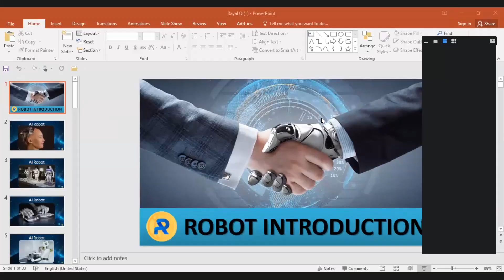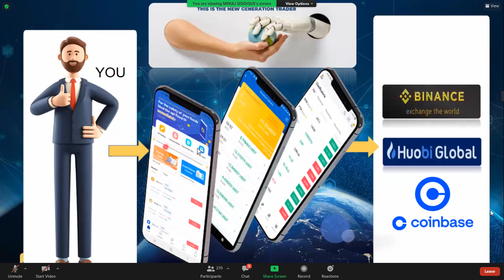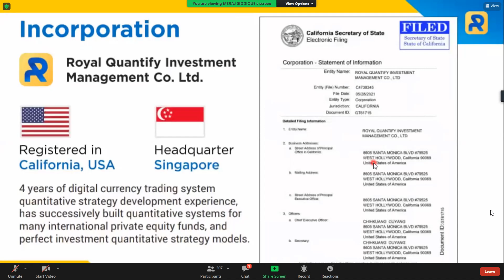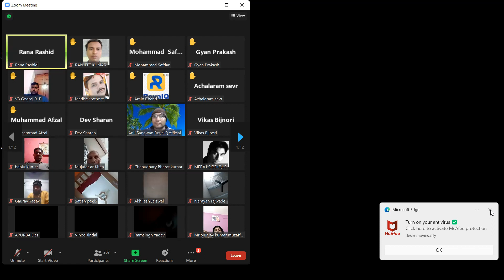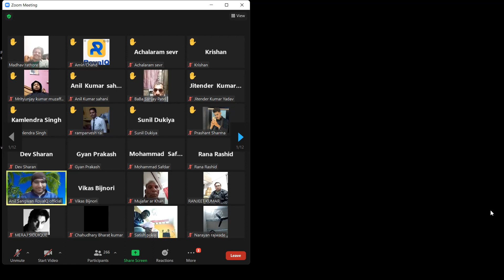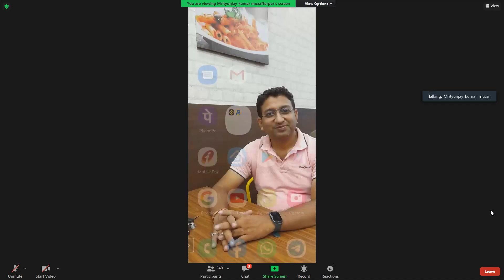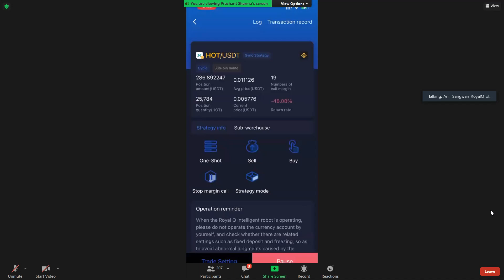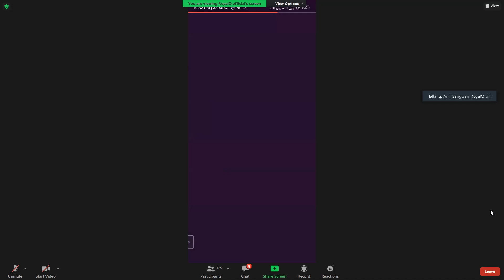Presentation Royal Q Robot, 19 January 2022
अगर आप क्रीप्टो करेंसी ट्रेडिंग  के बारे में थोड़ा बहुत भी जानते हैं तो यह आपके लिए है

आइये जानते हैं Royal Q क्या है? और कैसे वर्क करता है?

📈 Royal Q हॉंगकॉंग की कंपनी है जिसने एक ऐसा रोबोटिंग सॉफ्टवेयर तैयार किया है, जो Crypto ट्रेडर के लिए बहुत आसानी से प्रोफिट जनरेट करता है।

✅वर्ड नंबर1 क्रिप्टो एक्सचेंज BINANCE और HUOBI हमें ये सुविधा प्रदान करते हैं कि हम Binance में अपना fund रखकर किसी भी थर्ड पार्टी से अपनी ट्रेड करवा सकते हैं।
       थर्ड पार्टी शिर्फ़ और शिर्फ़ हमारे एकाउंट मे buy&sell(Trade) करने के लिए एलिजबल होता है। हमारे fund को थर्ड पार्टी कभी विथडरॉल नही कर सकती है।
        इसी सिस्टम पर Royal Q वर्क करता है। इसलिये हम रॉयल Q के साथ 100%सेफ & सेक्योर हैं।

✅क्रिप्टो में सेल्फ ट्रेडिंग करने वाले 90% लोग सिर्फ़ और सिर्फ़ हमेशा अपने फण्ड का loss करते हैं, क्योंकि हम सही टाइम पर buy&sell नहीं कर पाते।

✅Royal Q एक ऐसा रोबोटिंग सॉफ्टवेयर है जो 24*7 एक ऎसी तकनीक पर काम करता है जिसमें अगर मार्केट एक दिन में 40% भी डिप जाती है और शिर्फ़ 5% अप होती है तो भी आपके लिए प्रोफिट बुक कर लेता है।

✅Royal Q आपके फण्ड से किसी भी कॉइन को कई स्टेप पर buy करता है। और जब मार्किट डिप जाती है तो यह शिर्फ़ वॉच करता है और जैसे ही मार्केट 0.5% अप हो जाता है तब आपके लिए Royal Q आपके फण्ड का कुछ % buy कर लेता है। और फिर मार्केट के मोमेंट का वेट करता है। फिर अगर मार्केट 4% या उससे नीचे जाता है तो फिर से buy करता है। इसी तरह जब मार्केट अप होने लगता है और लगातार अप ही जा रहा होता है तब ये वेट करता है। और जब कॉइन प्राइस डाउन होने लगता है और 0.3% डाउन हो जाता है तब ये आपके लिए तुरंत प्रॉफिट बुक कर देता है।
      ROYAL Q रोबोट को एक बार सैट करके छोड़ दीजिये औरअपने निवेश का एवरेज 2% से 10% रोज कमाईये।
      आप चाहे कुछ भी करें पर रोबोट आपके लिये 24 घन्टे सिर्फ आपकी खोली हुई दुकान पर सेवक की भांति
कमाई करेगा और आप सिर्फ
   अपना हिसाब देखने का कष्ट करें और वो भी जब आपका दिल करे तब।

👉नुक्सान की गुंजाईश=0%

👉अब आप समझ गये होंगे है ना कमाल का सॉफ्टवेयर।

✅Royal Q की एक वर्ष की ट्रेडिंग  फीस शिर्फ़ 100$ है।जिसे आप सेल्फ ट्रेडिंग करके कई बार loss कर चुके होंगे।

✅अगर आप Royal Q के साथ जुड़कर अपनी टीम बनाते हैं तो आप लाखों रुपये प्रति माह टीम से इनकम कर सकते हैं। तो देर किस बात की आइये Royal Q के साथ जुड़कर अपने सपनों को साकार करें।

✅Royal Q में Free रेजिस्ट्रेशन करें और उसके बाद प्ले स्टोर से एप्प डाऊनलोड करके log in करें।

✅और अगर आप अधिक जानकारी लेना चाहते हैं तो हमें कॉल या व्हाट्सएप करें